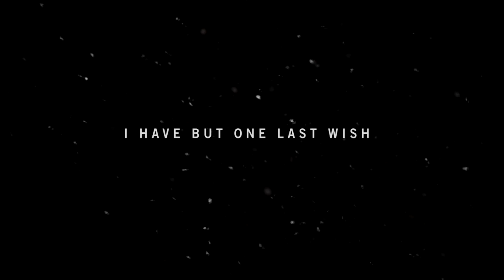Far Cry 4 - Episode 1 - Introduction!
Far Cry 4 is the fourth installment in the Far Cry series of games.